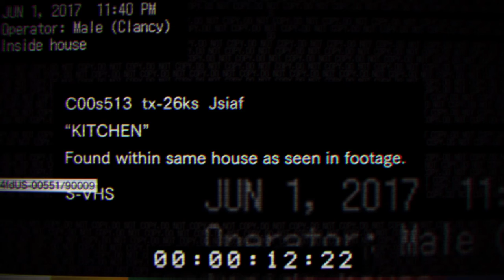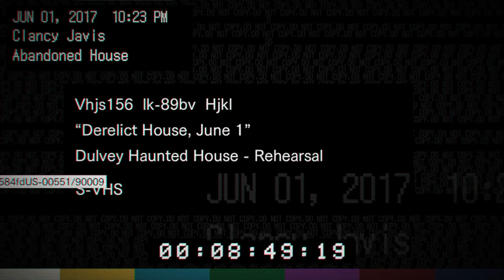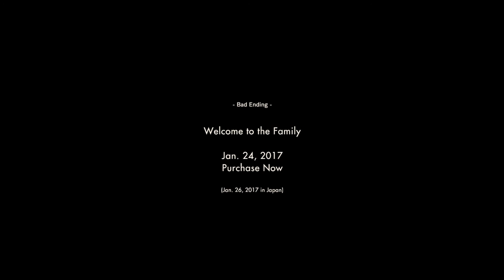Resident Evil 7 Demo playthrough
I don't usually do horror games but had to have a look